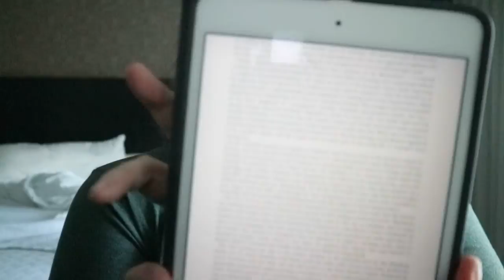Peter Paul Rubens